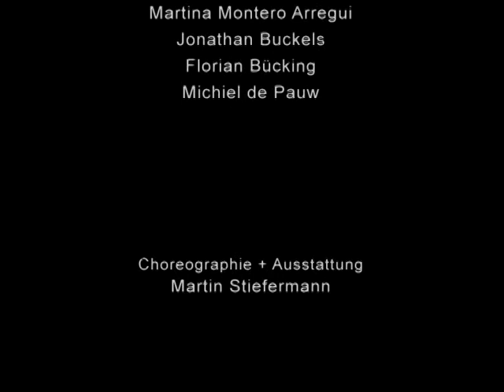Wahllos - Dance piece by MS Schrittmacher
Premiere: 2006 DOCK11, Berlin
Choreographie + Set + Costumes: Martin Stiefermann
Dramaturgie: Diether Schlicker
Lightdesign: Max Wikström
Dance: Laura Caldow, Nicole van Gent, Johanna Lemke, Martina Montero Arregui, Jon Buckels, Florian Bücking, Mich de Pauw
Video: Andreas J. Etter